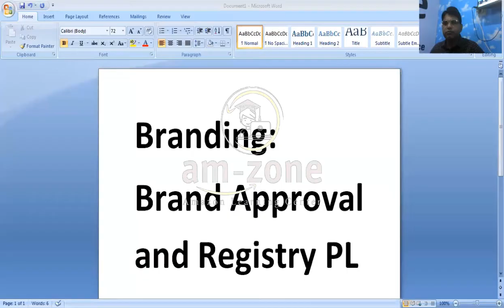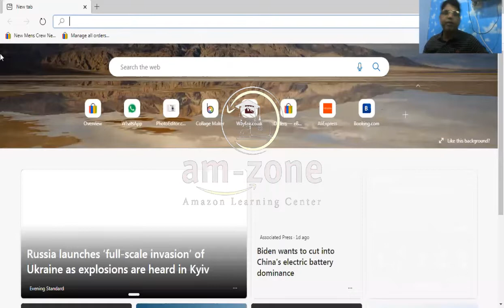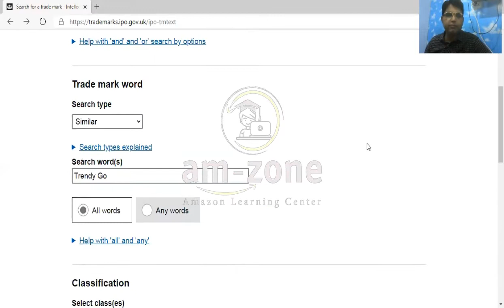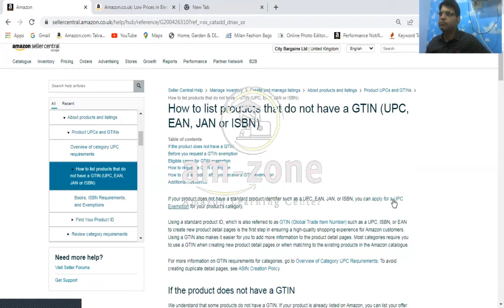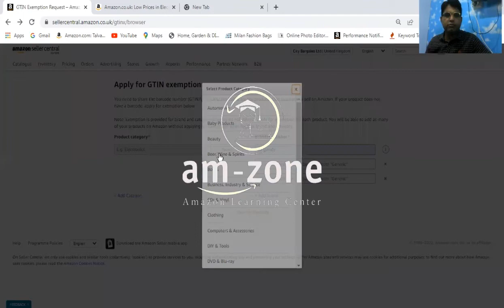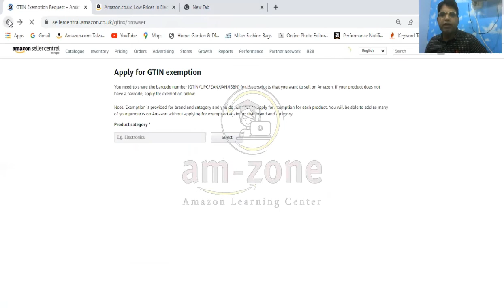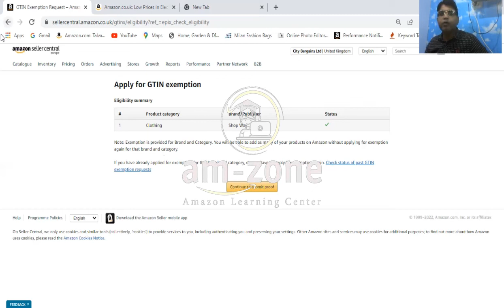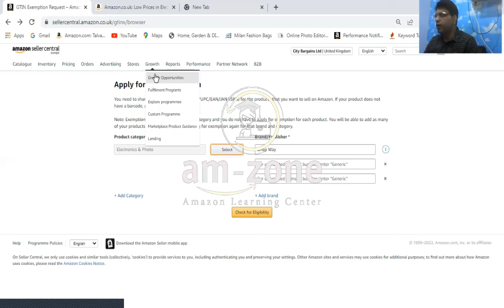Amazon Branded Approval and Registry PL Lecture 01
Brand Selection and Approval for Private Label. Advantages and Disadvantages